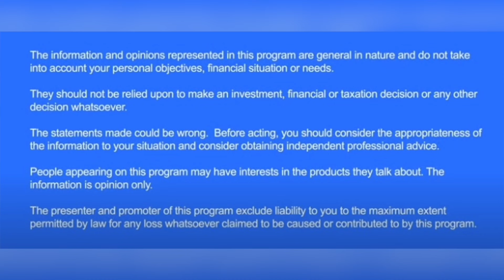Talk Ya Book - Tom Lambeth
Chris Judd speaks with Tom Lambeth of VP Capital about their short position on Temple and Webster (TPW), an Australian online furniture retailer. VP Capital believes TPW's stock price is inflated due to high valuation metrics compared to its growth and business model. The episode dives into the reasoning behind the short position.